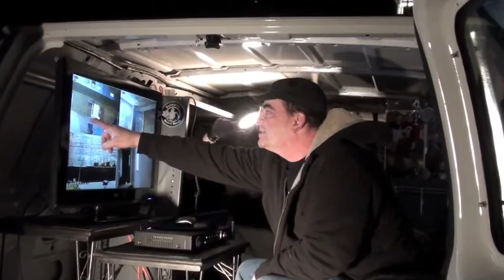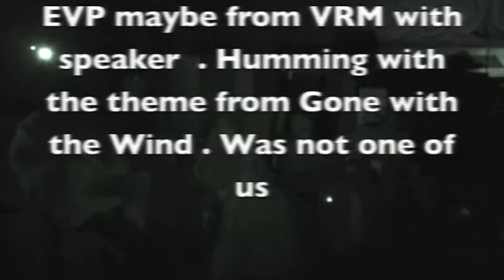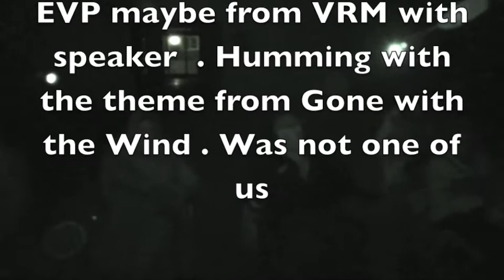Part Two Ivestigation of Smyrna Movie House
Old Movie House soon to be Legacy Distilling Part two investigation with VRM CAM MIC EVP Humming